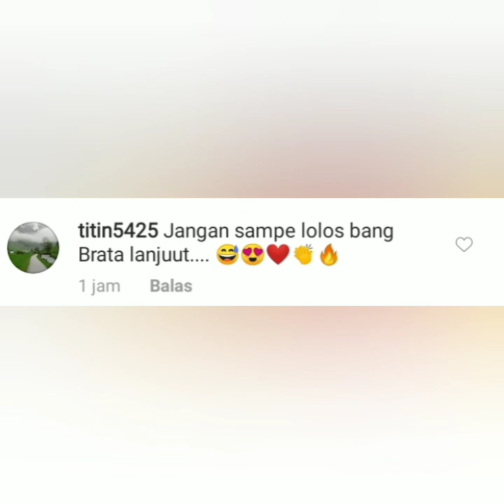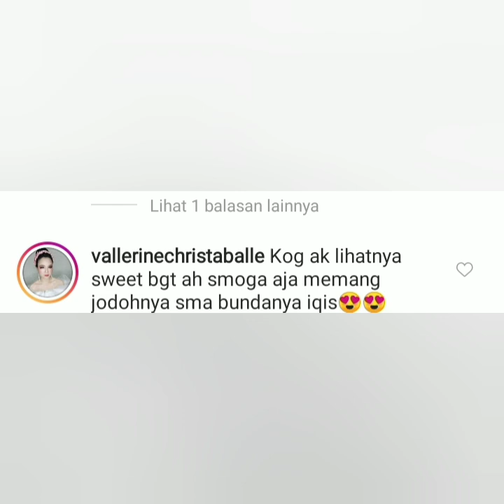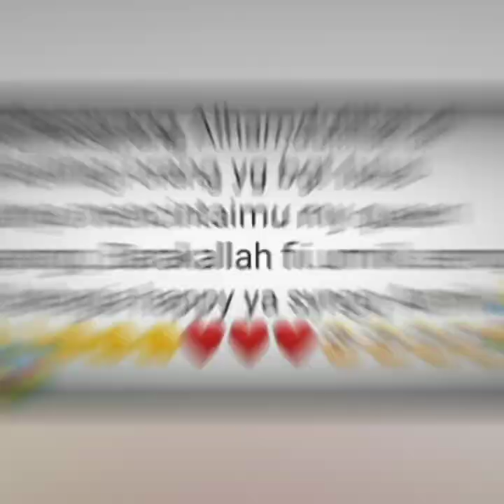Status Instagram Brata Kartasasmita bikin baper, Tiktok Spesial ayu ting-ting. Coba buka ini..!!